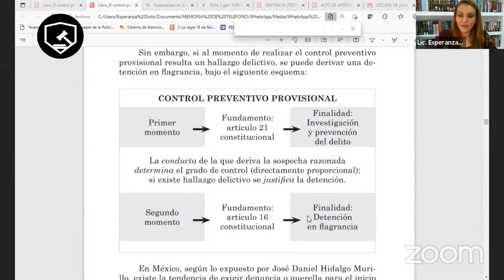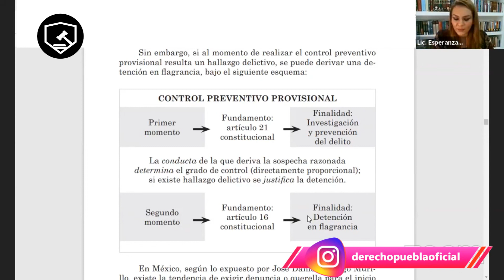TIPS PARA ABOGADOS Cómo se Materializa el Control Preventivo Provisional (Detención en Flagrancia)